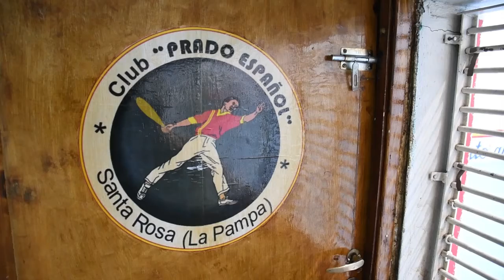RETOMAN ACTIVIDADES EN TRINQUETE DE PELOTA A PALETA DE LA ASOCIACIÓN HISPANO ARGENTINA DE SANTA ROSA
RETOMAN LAS ACTIVIDADES EN EL TRINQUETE DE PELOTA A PALETA EN EL PRADO ESPAÑOL DE LA ASOCIACIÓN HISPANO ARGENTINA DE SANTA ROSA

Desde la Asociación Hispano Argentina de Santa Rosa informan que retoman las actividades en el trinquete de pelota a paleta ubicado en el prado español.

Mediante un video, muestran las actividades que se desarrollan en el mismo, las cuáles están a cargo de Nicolás Cancina, profesor de pelota a paleta.

Es de destacar que existe una escuelita de damas.